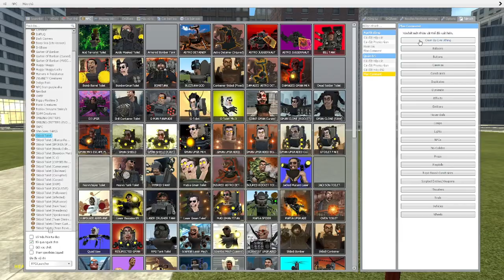skibidi toilet multiverse 176